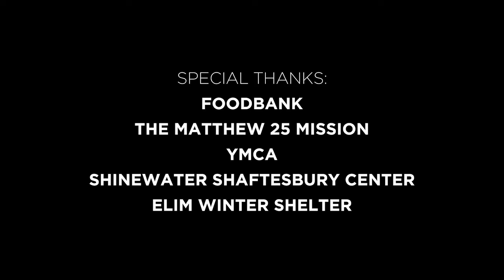Poverty In Eastbourne TRAILER